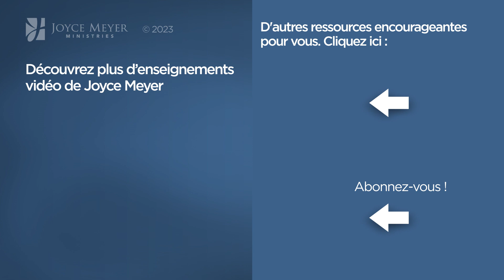Pause vitaminée avec Joyce - Impatient envers Dieu ? - Maîtriser mes pensées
Joyce nous invite à être patient envers Dieu malgré nos attentes.

Référence originale de la vidéo :
1122-2 Avoir une attitude patiente (1/2)

Séquence des chapitres :
00:00 Impatient envers Dieu ?